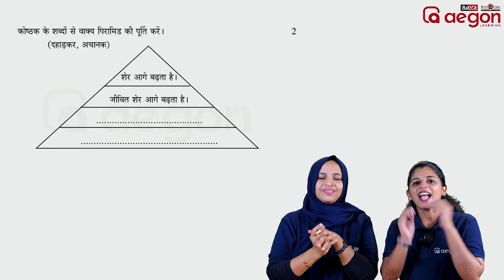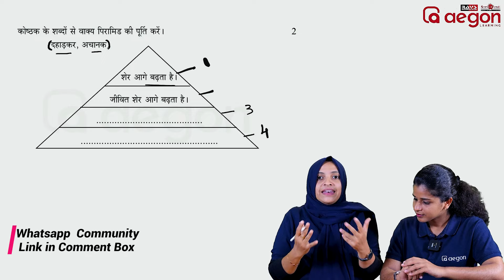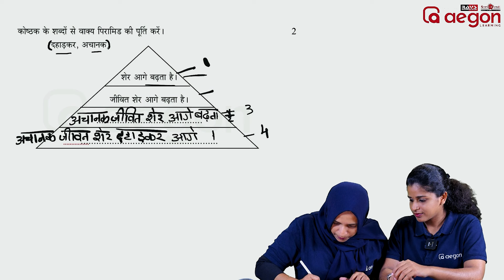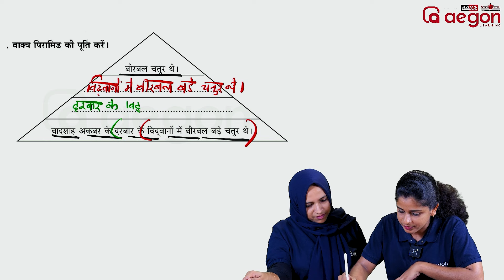ഹിന്ദി GRAMMAR ഇനി വളരേ CONFIDENT ആയി എഴുതാം💯👍 | IMPORTANT GRAMMAR TOPICS | HINDI | CLASS 8 | AEGON